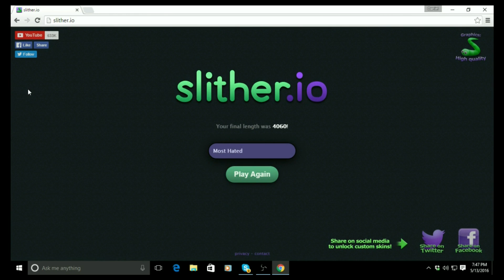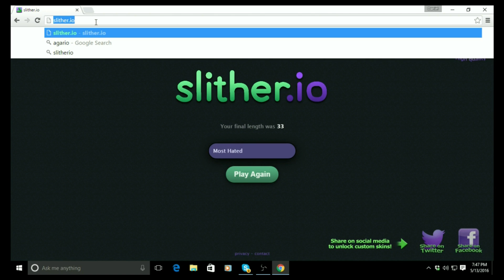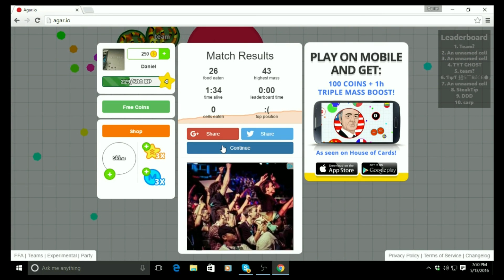Slither.io / Agar.io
Yes, I will be playing both games in one video. This will also be my first take at Slither.io assuming that it will be easy.